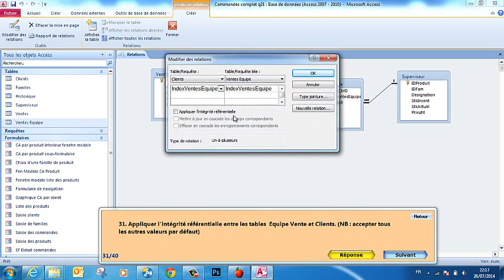Examens MOS ACCESS 2010 Question 31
31. Appliquer l'intégrité référentielle entre les tables  Equipe Vente et Clients. (NB : accepter tous les autres valeurs par défaut)
31. Enforce referential integrity between the Sales Team and Clients tables. (note: accept all other defaults values)